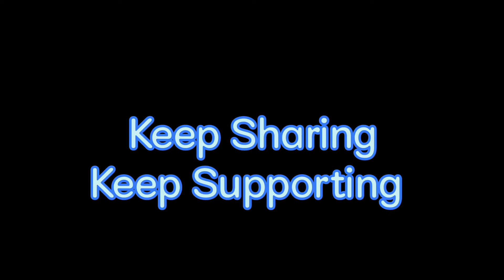Dance Video 2022..//..Women's Day Special....😩❣️🥺/Ankush Gunjiyal Choreography!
Women's Day Special. 😩❣️🥺/Ankush Gunjiyal Choreography!
Hey Guys Kaise Ho Aap Log I Hope Aap Sabhi Log Ache Honge So Video Kai lagi Aapko Jaldi Se Comment Karke Btao Or Ye Like
.Ye Bahut Gambheer Mudda H humare Desh Ka Ispe Action Lena Bahut Jaroori Hai
. Corona Ke Dar Se LoGo Ne Mask Lagaya.
.Or Fashi ke Dar Kya pta ye v Na Ho Do charo Ko Ltka ke To dekho .

. Special Thanks Camera Men - @vijay Sir
& Special Thanks My Dance Partner & Helps Me - Anuj Lohiya  // Mady Rajwar
... Instagram I'd All ...

Hey guys Thãnks for watching my vedio..
And keep supporting
Keep sharing
Keep Wãtching to my dance vedio

Nam (Danceing Soul Ankush) or aap camment karke v bta sakte hai aapko kon se style me dance dekhna pasand hai .I am defrent Dãnce style know Dance ok Once again keep suporting guys..apko Kaisi Lagi Jaldi Se Comment Karke Btao
And keep supporting
Keep sharing

Nam (Danceing Badshah Ankush) or aap camment karke v bta sakte hai aapko kon se style me dance dekhna pasand hai .I am defrent Dãnce style know Dance ok Once again keep suporting guys..